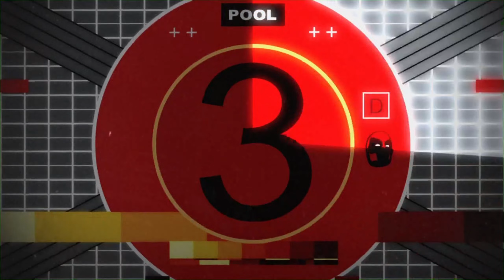"DEADPOOL & SCORPION BOSS FIGHT " | SPIDER-MAN: SHATTERED DIMENSIONS GAMEPLAY PT.3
we got spider-man shattered dimension on our journey to SPIDER-MAN 2 PS5. This will be a full playthrough & walkthrough of the 2010 shattered dimension video game first released on PS3. It includes full campaign story, gameplay, cutscenes, soundtrack, and more until the end.

Deadpool is a character appearing in American comic books published by Marvel Comics. Created by Fabian Nicieza and Rob Liefeld, the character first appeared in New Mutants #98 (December 1990). In his comic book appearances, Deadpool is initially depicted as a supervillain of the New Mutants and X-Force, though later stories would portray him as an antihero. Deadpool is the alter ego of Wade Wilson, a disfigured Canadian mercenary with superhuman regenerative healing abilities. He is known for his tendency to joke incessantly and break the fourth wall for humorous effect.

MacDonald "Mac" Gargan is a supervillain appearing in American comic books published by Marvel Comics. The character is usually depicted as an adversary of the superhero Spider-Man. Created by Stan Lee and Steve Ditko, he first appeared in The Amazing Spider-Man #19 (December 1964) as a private investigator hired by J. Jonah Jameson to learn how Peter Parker took pictures of Spider-Man. In the following issue, Jameson decided to turn Gargan into a deadly adversary for Spider-Man through a barely-tested procedure, which left Gargan with an unremovable scorpion-themed armor and the predatory instincts of the arachnid. Driven insane by his mutation, Gargan instead turned to a life of crime as the Scorpion, and went on to menace both Spider-Man and Jameson, whom he held responsible for his transformation. Since then, having finally removed the armor, Gargan has also served as the third host of the Venom symbiote, and a member of the Dark Avengers as Spider-Man, but eventually returned to his Scorpion alias as it kept him alive due to the strain both the neural-armors and symbiote put on his body.